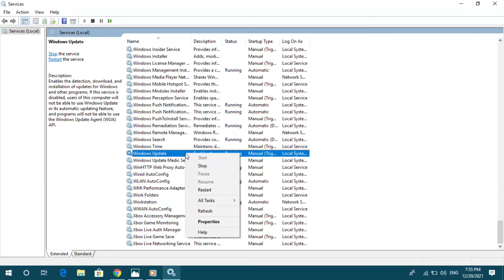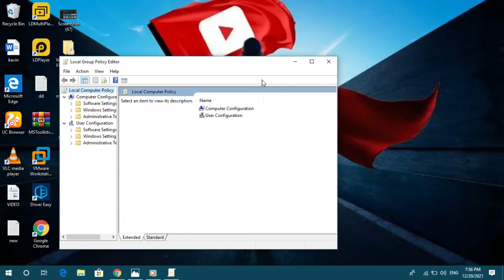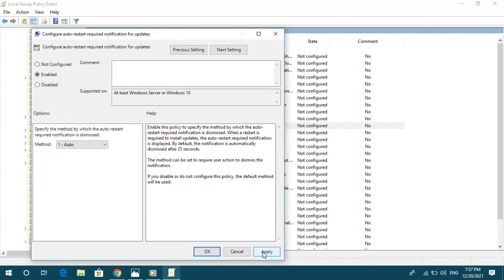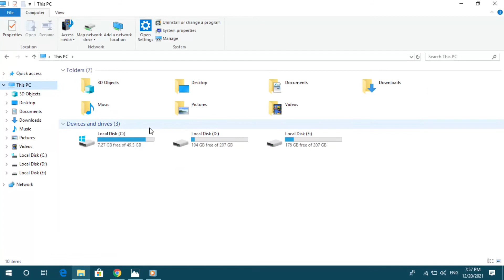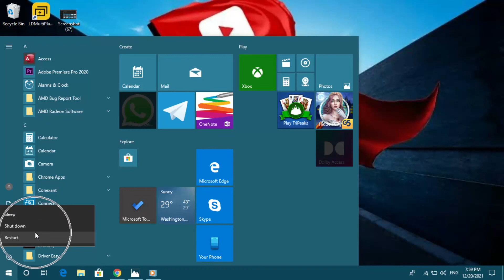Windows 10 Update Error code 0X80004002 | Solucion Error Windows Update 0X80004002 en Windows 10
SubTitle
00:00 Introduction
0:  Step 1
0:  Step 2
0:  step 3